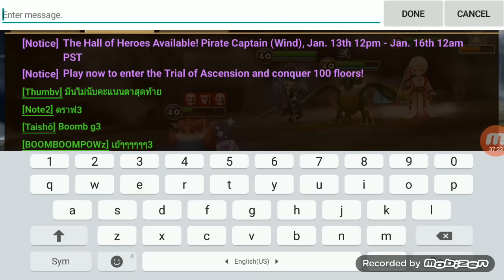Summoners War: Rush Hour Arena G2 ( Guardian 2) Top100 Asia